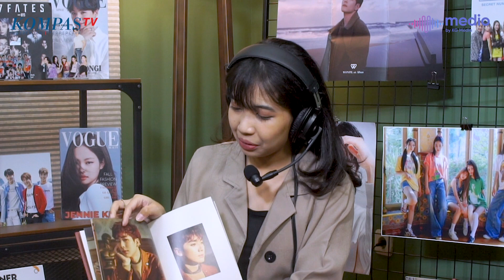MV Terakhir NU'EST Segudang Makna + Special Buat L.O.Λ.E?!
Masih gak bisa move on ya kayaknya kalo inget NU'EST, meski udah bubar tapi MV terakhirnya khusus dibikin buat L.O.Λ.E. Wah, apa gak nangis tuh?! Sekalian throwback deh masa kejayaan dari NU'EST sekaligus ngebahas album terakhirnya yang jadi salam perpisahan~

Host: Elgeen Frydianto
Narasumber: Sabina Citra

Dengarkan beragam podcast lainnya dari MEDIO by KG Media yang bisa kamu dengarkan di sini :